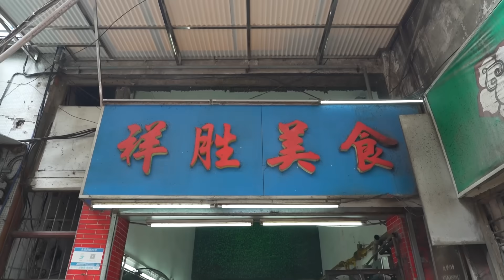大秋 要說性價比，還得是老城區！ 十幾塊一份的超足料籠仔蒸飯，所有食材都是新鮮炮製，再加上老闆娘的秘製鮑汁…..附近街坊真是太幸福了！ 【品城記】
大冷天下班，打工人都會選擇吃什麼呢？ 首先當然要方便，其次就是性價比要高，如果再苛刻一點，要是食材也新鮮，味道也不錯，那就再好不過了~但如今，這樣的店是越來越少了，想要吃得新鮮 、吃得好，最起碼也得20+才能了事。 我們之前就在天河員村找到了一家街坊飯堂，這裡性價比和新鮮兩點是做到了，但味道和份量嘛. 你知道，富婆這個人出了名包拗頸，她表示 ：就不信找不到一家20元以下，而且還新鮮好吃的店！ 為此，她還專門跟曾老闆立下軍令狀：本期消費絕對不超過100元！ 超過的部分，她自己來埋單！
要說性價比，還得是老城區！ 十幾塊一份的超足料籠仔蒸飯，所有食材都是新鮮炮製，再加上老闆娘的秘製鮑汁…..附近街坊真是太幸福了！ 【品城記】

店家名稱：祥勝美食
地址：廣州市越秀區永安西街20號(近風味館)
電話：無
營業時間：週一至週日 11:00-14:00 17:00-隔日02:00
肉餅飯兩份——34元
排骨拼叉燒－26元
例湯三碗——15元

吃雞！